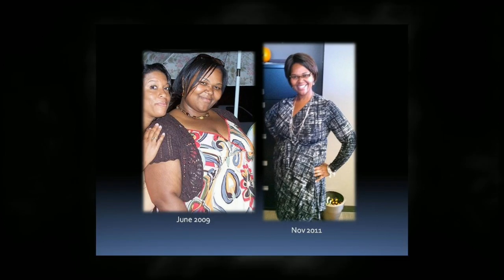TD Training Tour Opening Video - Atlanta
Here is the opening video for our TD Training Tour in Nashville, TN. A BIG THANKS to Katy & Andy Gillis for hosting an incredible event! WAY TO GO!